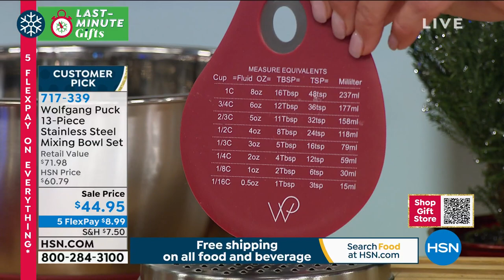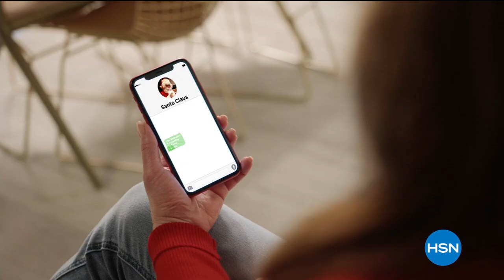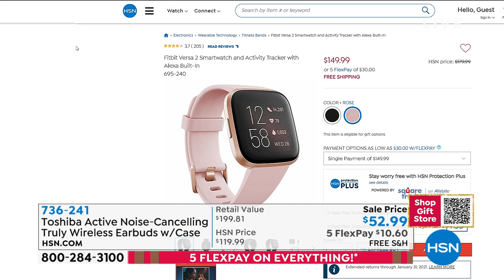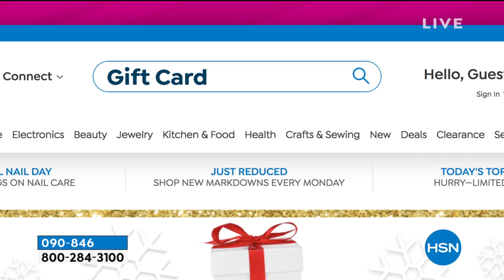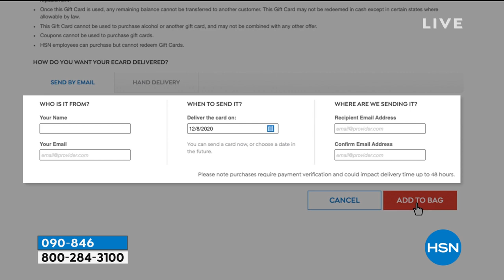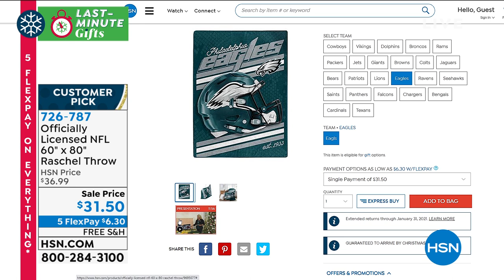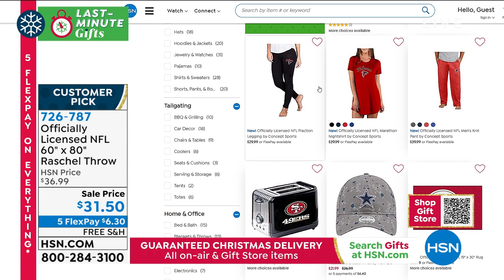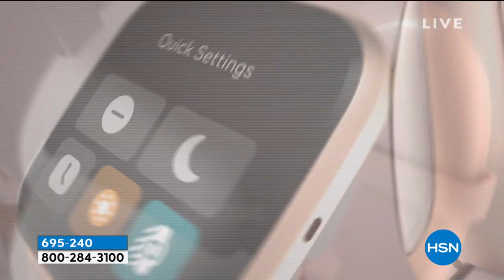HSN | Healthy You with Brett Chukerman 12.15.2020 - 05 PM